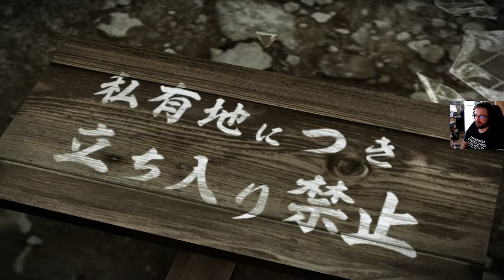Yakuza 0 läpipeluu - osa 27: Veriveljet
Kriyu ja Nishaki tapaavat ja iskevät isot lihakset yhteen. Yakuza 0 läpipeluun turpakäräjät jatkuvat armotta.